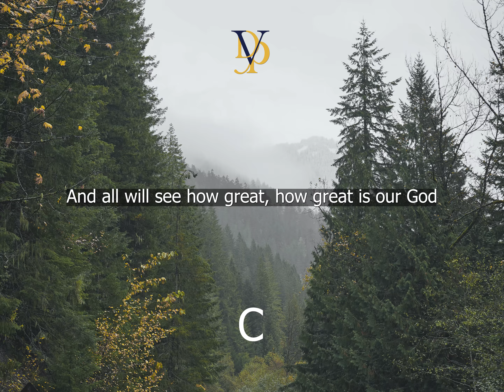Modulasi | Part 3 | Naik 5 Semitone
Perpindahan kunci dasar/nada dasar/tonalitas/pusat nada merupakan sebuah tantangan bersama yang dihadapi para pemusik gereja dimana harus memutuskan bersama progresi chord apakah yang akan digunakan sebagai jembatan untuk menuju ke pusat nada yang baru.

Berikut ini adalah salah satu contoh "medley"/pindah lagu dan sekaligus perpindahan nada dasar lagu "Kau Rajaku" ke lagu "How Great is Our God", dari chorus ke chorus,  dari Do=C ke Do=F.

Jika ada pertanyaan atau request silakan tulis di kolom komentar.

atau